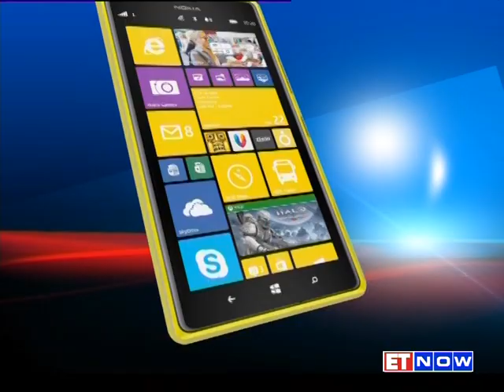Meet Nokia's NEW CEO: Rajeev Suri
Rajeev Suri has now joined the elite club of Indians -- those who run global firms. Struggling phone maker Nokia named Suri as its CEO, days after it closed a deal to sell its devices business to Microsoft. 46-year old Suri is a Nokia veteran who successfully turned out the company's network equipment division. Can he bring back the sheen in a fading Nokia? ET NOW finds out.